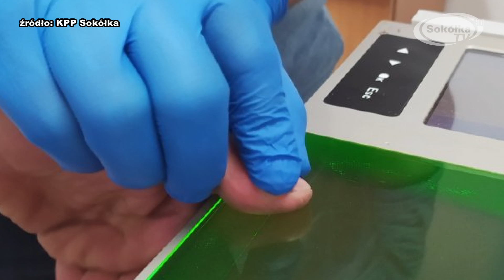Areszt dla podejrzanego o podpalenie /Sokółka TV/ KPP Sokółka/2020